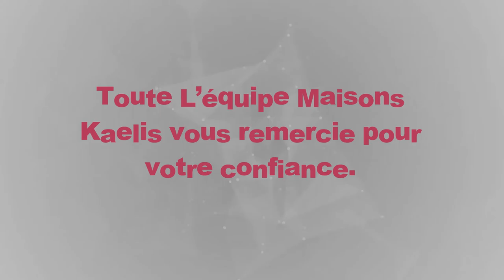Réception à Aureville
Villa en T5, dans la commune de Aureville 31320